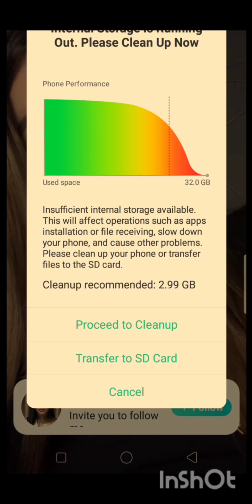periscope live vlog PRETTYGIRL444💛💛